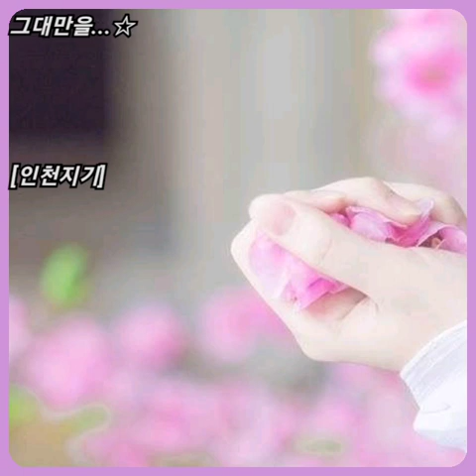유승찬 ☆ 사랑해서 사랑한다고..(행복한 여자 OST)